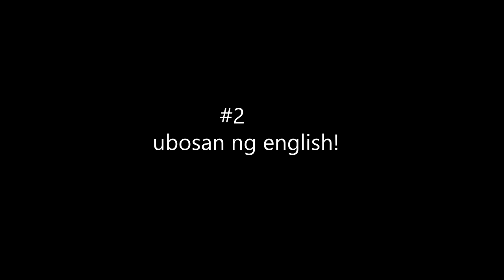LEBRON JAMES AKING IDOL: RANDOM DUO-( RULE OF SURVIVAL #4)